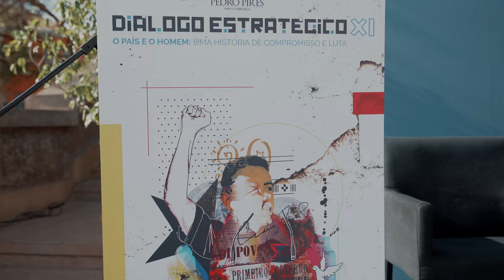SIGUI SABURA CORPORATE EVENTS - XI Diálogo Estratégico Instituto Pedro Pires.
XI Diálogo Estratégico Instituto Pedro Pires, "O país e o homem: uma história de compromisso e luta".

O projeto do Instituto Pedro Pires (IPP) celebra a vida e o legado de Pedro Pires, um defensor do desenvolvimento e da prosperidade de Cabo Verde. Como ex-presidente da República de Cabo Verde por duas vezes, seu compromisso em promover uma visão de longo prazo para o país é exemplar. O IPP, através dos Diálogos Estratégicos, busca promover espaços de debate aberto e participativo, com o objetivo de influenciar políticas públicas e comportamentos para um desenvolvimento mais justo e inclusivo.

Sigui Sabura foi um dos patrocinadores responsáveis pela execução do projeto, fornecendo serviços de palco, som, iluminação, cadeiras, LED Wall e assessoria ao evento.

Na Sigui Sabura, somos especializados em eventos cooperativos. Oferecemos um serviço completo que cuida de todos os detalhes do seu evento, garantindo que cada aspecto seja executado à perfeição.

Os nossos serviços incluem a montagem de palco, fornecimento de cadeiras confortáveis, instalação de uma parede de LED personalizável, som de alta qualidade e iluminação de palco para criar o ambiente ideal.

Para mais informações sobre nossos serviços e como podemos fazer do seu próximo evento um sucesso, entre em contato conosco pelo email